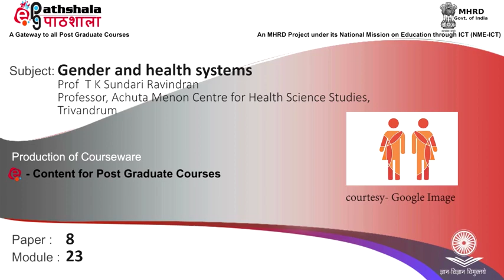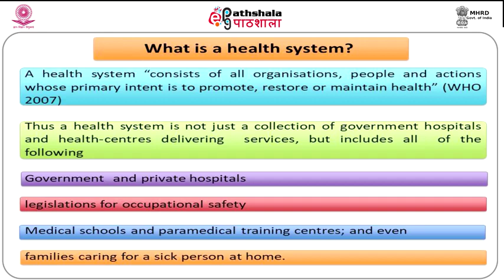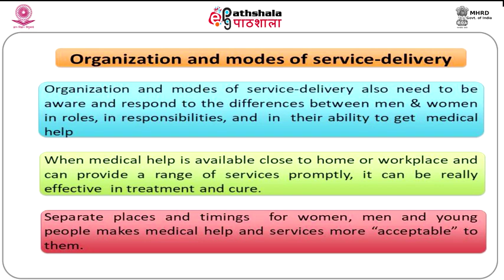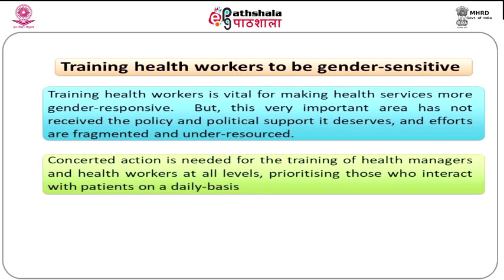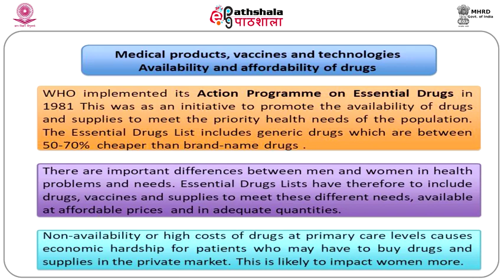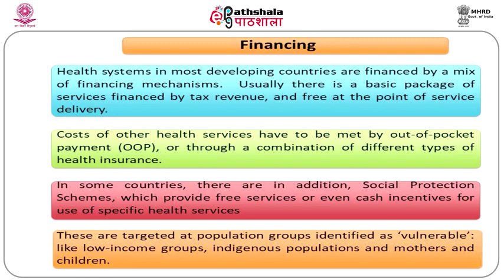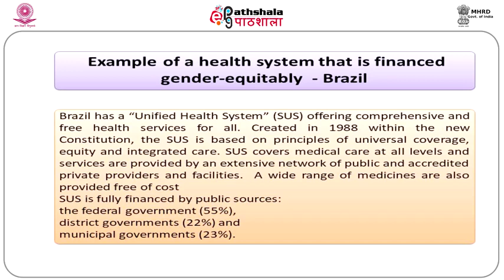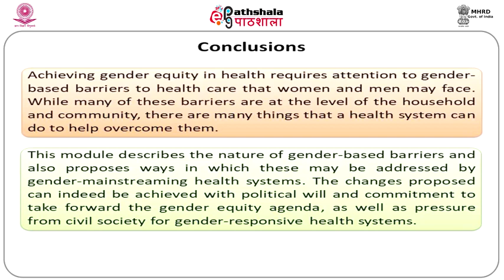M-23. Gender and health systems